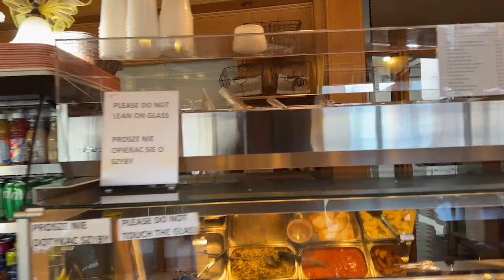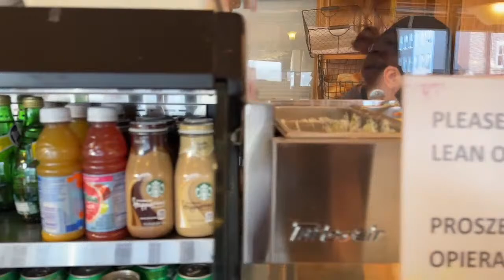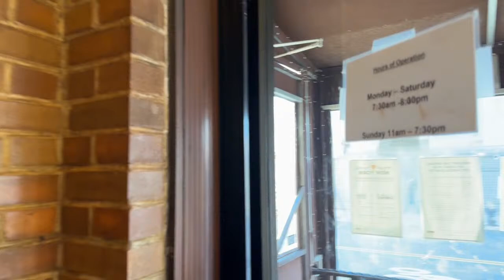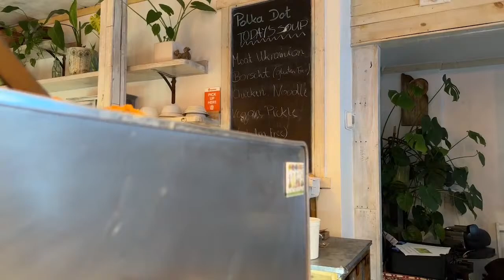NYC LIVE 🗽Let's get some Polish Food! 🇵🇱